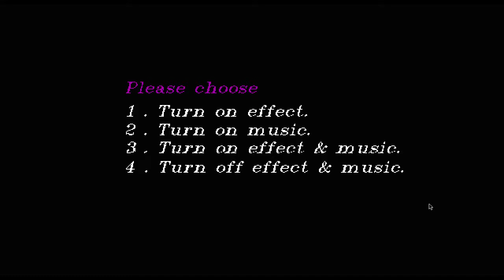9 poker - PC DOS (PL)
Gra polega na kładzeniu kart o kolejnym numerze obok istniejących na brzegach sekwensu. Brak ruchu zmusza gracza do odłożenia jednej z kart na bok. Odłożone karty sumowane są po zakończeniu rozgrywki jako punkty karne. Ten, który zdobędzie najwięcej punktów karnych odpada z gry. Rok wydania 1990.